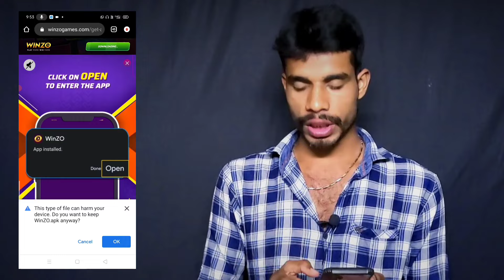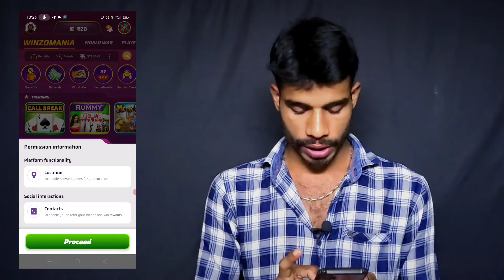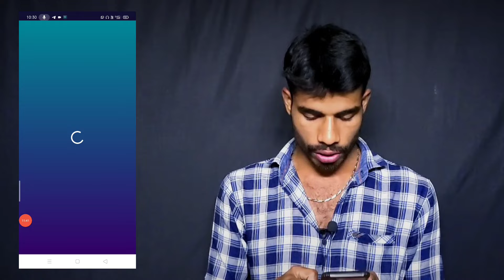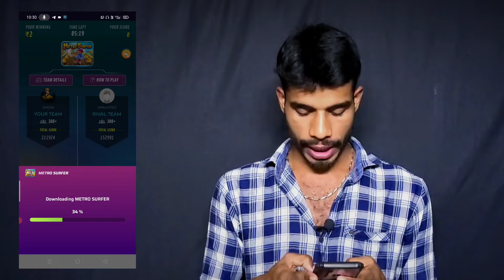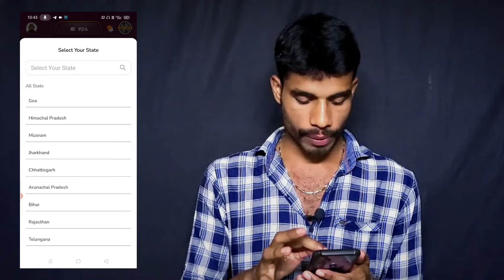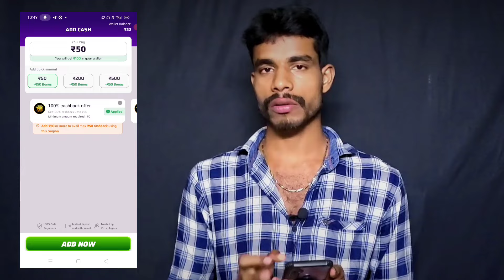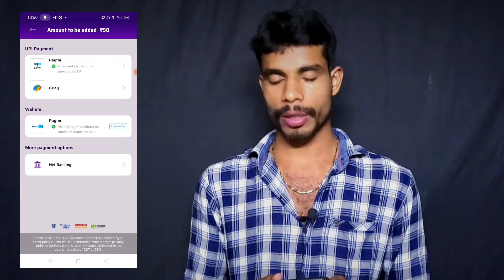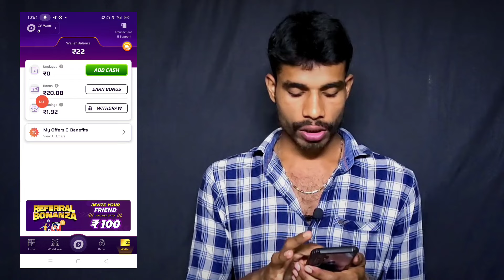Game ଖେଳି ପଇସା କମାନ୍ତୁ |Best Earn Money App In Odia |How To Earn Money In Online 2024 |Winzo Earning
game khel kar paise kamana
game khel kar paise kaise kamate hain
game khel kar paise jitne wala app
game khel kar paise kaise kamaye free
mein
mobile se game khel kar paise kamane
wala app
mobile se game khel kar paise kaise
kamate hain
kamaye 2024
earning apps today
winzo apps odia
winzo apps in odia
earning apps new
earning app odia
earning apps odia
earning apps for students without
investment
online game khel kar paise kaise kamaye 2024
online game khel ke kaise paise kamaye
online game khel kar paise kamaye
online game khel kar paise kamane wala
app
online game khel kar kaise paise kamae
online game khel kar paise kaise kamaye
without investment
online game khel kar paise kamane ka
tarika
online game khel kar paise kaise kamate
hain
online game khel kar paise kaise jite
Mobile se game khel kar paise kamane wala app
Mobile se game khel kar paise kaise jite
make money online fastearn money online 2024
make money online today
Sk tips odisha